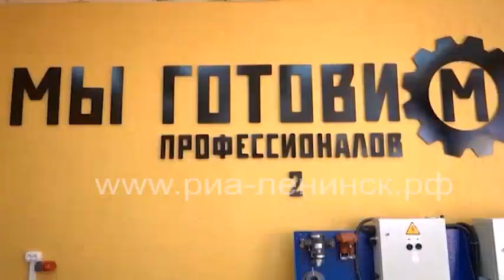80 летний юбилей отметил Ленинск-кузнецкий горнотехнический техникум.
За свою историю профессиональное учебное заведение подготовило 24 730 шахтёров. С юбилеем градообразующее учебное заведение города и области поздравили представители угледобывающих предприятий и компаний, партнёры и выпускники прошлых лет.